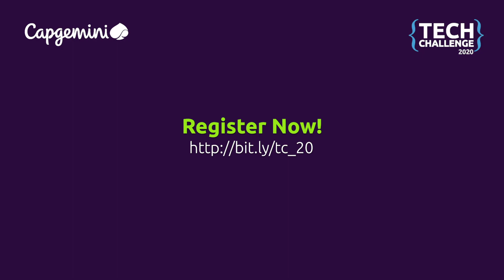Capgemini's Tech Challenge 2020 - Explained by Anil Kumar Singh, Head of Talent Acquisition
Anil Kumar Singh, Capgemini India's Head of Talent Acquisition, thinks that Tech Challenge 2020 is an opportunity for the developers to leverage their skills by solving real-world problems and in turn create social & economic value for the community.

The Tech Challenge 2020 - An ideal platform for the country’s finest tech talents to compete with the best in the industry.

Capgemini is a global leader in consulting, digital transformation, technology, and engineering services.

TIMESTAMPS
0:00- Introduction.
0:30- Hiring at Capgemini.
0:40- Capgemini’s Annual Hackathon Tech Challenge.
1:13- Benefits of participating in Tech Challenge.